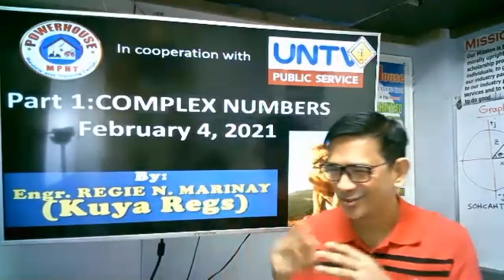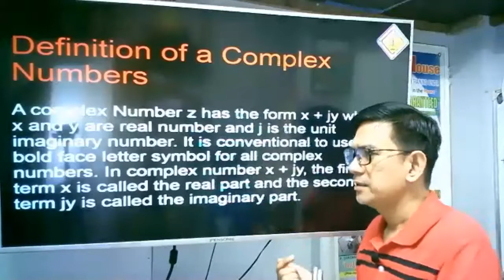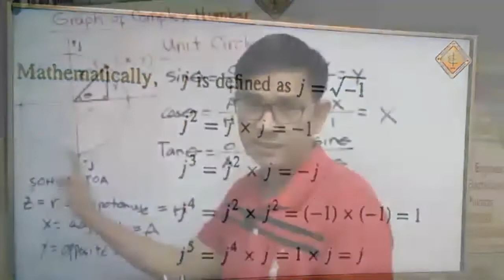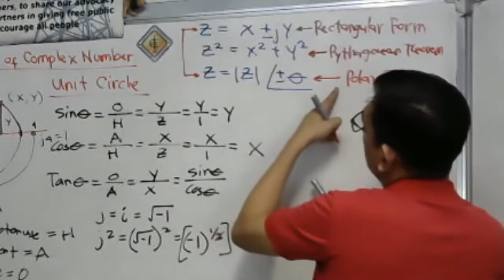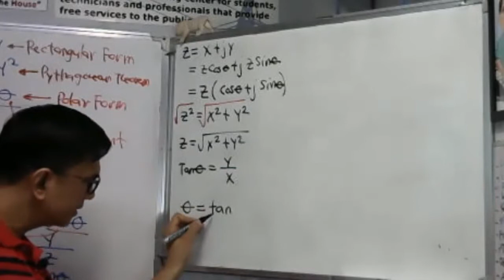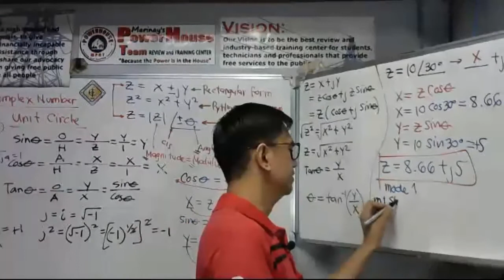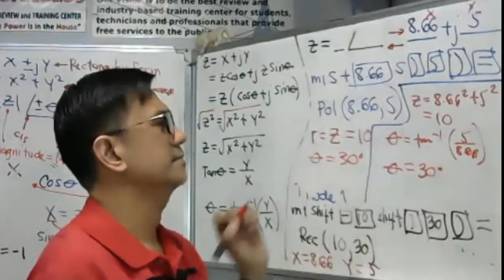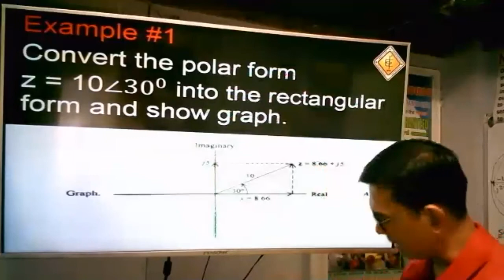Complex Numbers: Introduction & Conversion